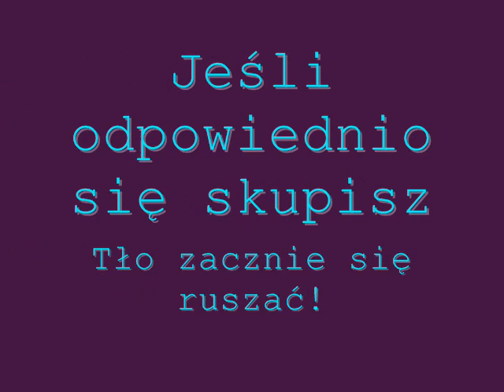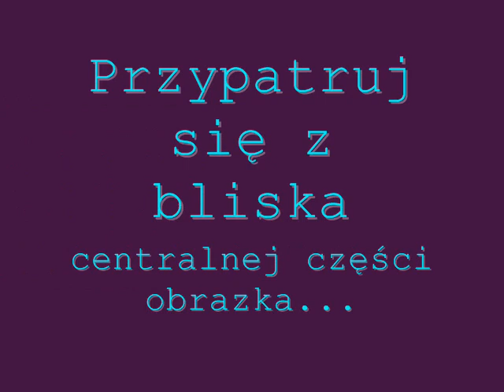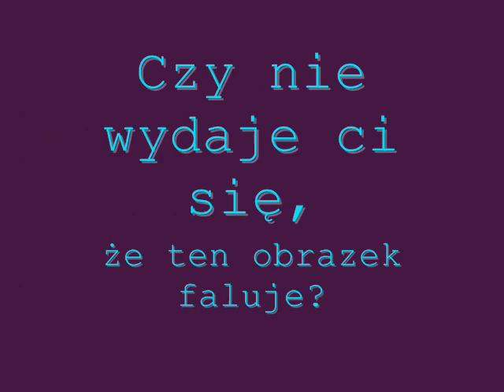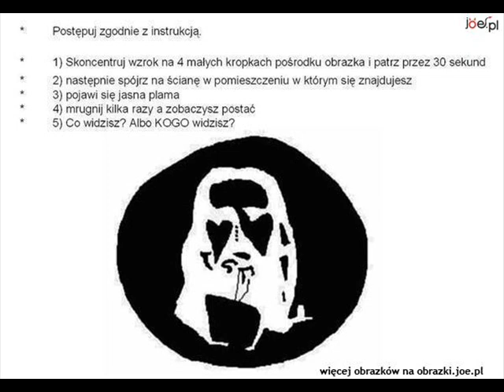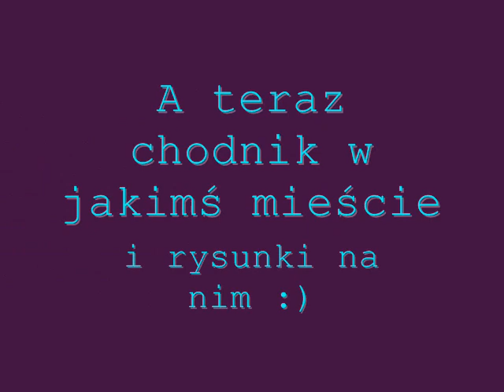Złudzenia optyczne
Super złudzenia optyczne! Najlepiej zatrzymujcie sobie na każdym słudzeniu, żeby mieć więcej czasu na zastanowienie :)

Muzyka: Jean Michel Jarre - "Oxygene part 2"